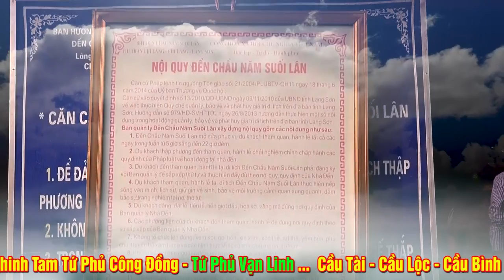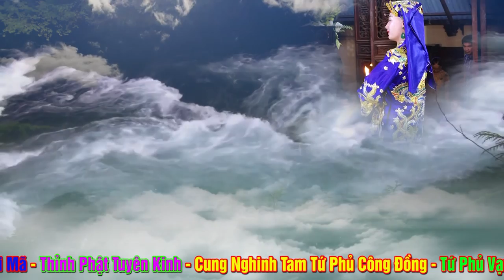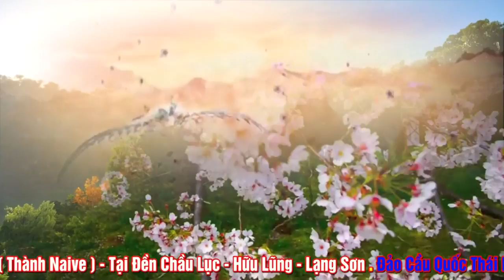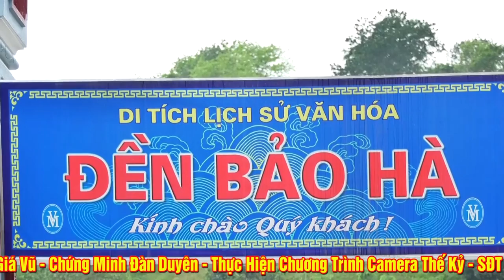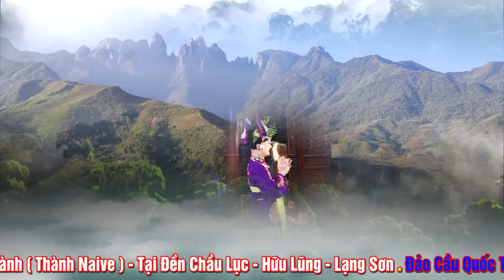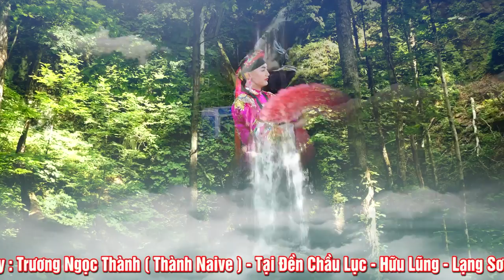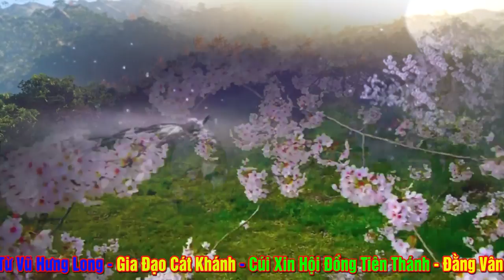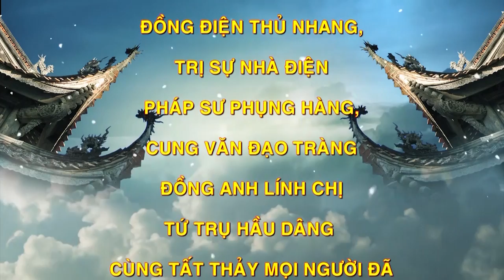Hát Văn Hầu Đồng - Giá Hầu Đẹp Nhất - 36 Giá Hầu Đặc sắc.Strange Vietnamese Customs